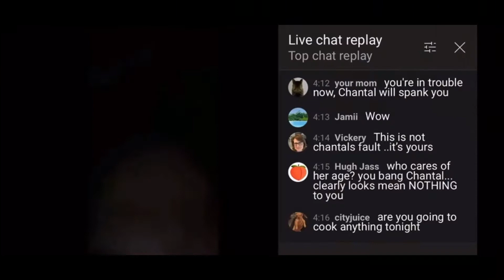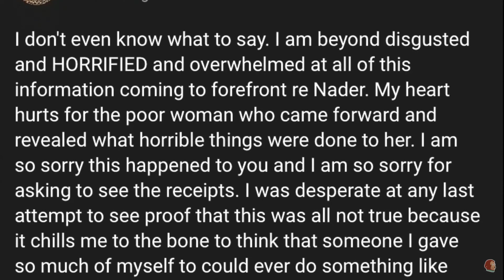Throwback Thursday!!! Justice For Mae Anderson